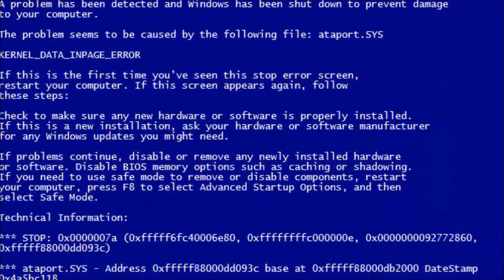Shun Dunn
I somehow find it catchy and couldn't find it online. So here you go!